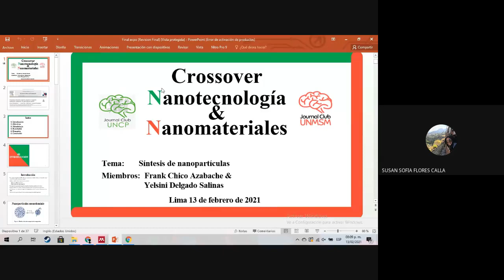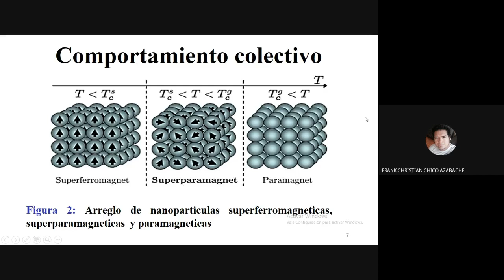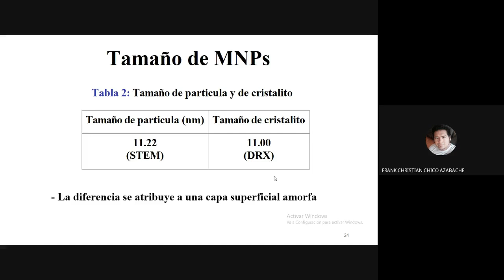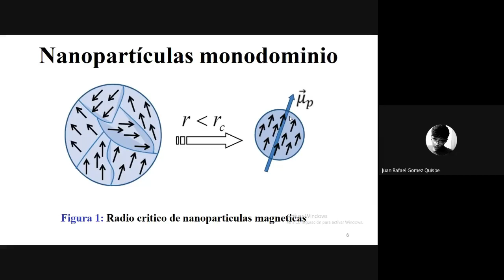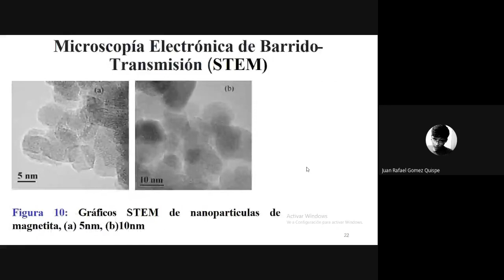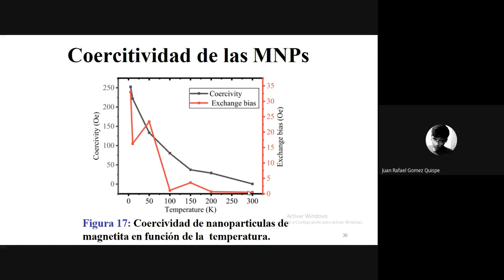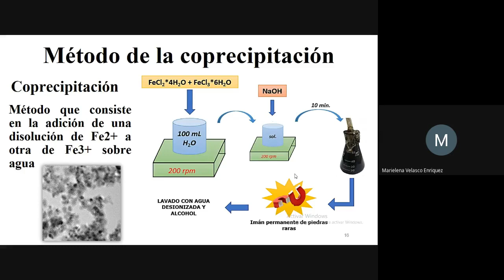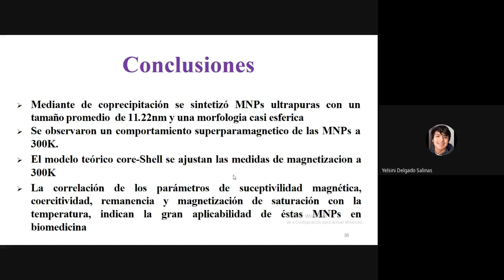Síntesis de nanopartículas - Crossover Nanomateriales (UNMSM) y Nanotecnología (UNCP) (S4, 2020-II)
Miembros expositores: Jaime Delgado & Frank Chico Azabache
En la tercera sesión pública el Club Nanomateriales hizo la revisión del paper titulado "Temperature-dependent magnetic properties of magnetite
nanoparticles synthesized via coprecipitation method" DOI Propiedades magnéticas dependientes de la temperatura de las nanopartículas de magnetita sintetizadas mediante el método de coprecipitación, observando que mediante de coprecipitación se sintetizó MNPs ultrapuras con un tamaño promedio de 11.22nm y una morfología casi esférica.